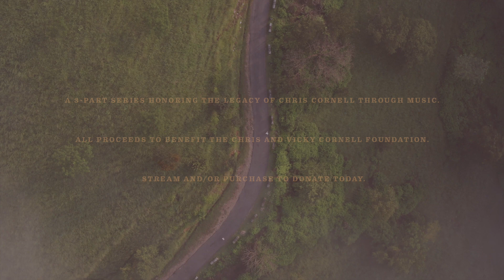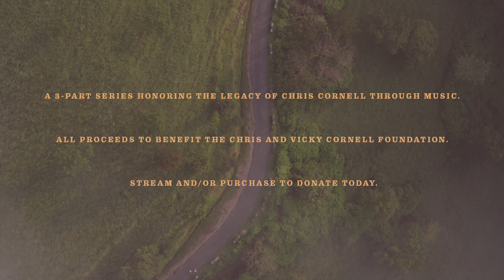Blue Élan Presents We Are The Highway [OFFICIAL TRAILER]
We Are The Highway is a collection of 5-cover songs from Cherie Currie (The Runaways), Brie Darling (Fanny), Janiva Magness, Roan Yellowthorn, Mustangs of the West, and Chelsea Williams. Download all 5 tracks and get a private stream to the full 4-part series before it's out

We Are The Highway is a collection of 5-cover songs from Cherie Currie (The Runaways), Brie Darling (Fanny), Janiva Magness, Roan Yellowthorn, Mustangs of the West, and Chelsea Williams. Download all 5 tracks and get a private stream to the full 4-part series before it's out here:

 We Are The Highway was inspired by songs written and performed by Chris Cornell, in an effort to uphold his legacy and keep the promise as a way to make positive change through music, made to him by Blue Élan co-Founder, and personal friend, Kirk Pasich.

Proceeds and independent donations for these singles will be given to the Chris and Vicky Cornell Foundation by Blue Élan in the hopes that it will also bring awareness to this charitable foundation that now, more than ever, is necessary to help children in need. As Kirk states, “We cannot think of a better musical way to do that than sharing the music of Chris Cornell, in his memory, and to help children.”

Chris Cornell was a client of prominent insurance coverage attorney and co-founder of Blue Élan Records, Kirk Pasich. What started as a business relationship quickly turned to a friendship over their shared love of music. Kirk has made it his mission to uphold Cornell’s legacy and keep the promise as a way of making positive change through music. With that in mind, several Blue Élan artists and friends have chosen songs from Cornell’s catalog. These songs have inspired each artist’s own journey to survive, to persevere, and to thrive in hopes of maintaining the promise of the Chris and Vicky Cornell Foundation.

Chris Cornell was one of the chief architects of modern rock, who inspired millions through music in his time with legendary acts such as Soundgarden, Temple of the Dog, Audioslave, and his solo releases.  In addition to being a musical powerhouse, Chris Cornell was also committed to helping children in need through organizations like the Chris and Vicky Cornell Foundation. The Foundation was formed in 2012 to raise funds and to support charitable organizations serving children who are facing homelessness, poverty, abuse, and neglect worldwide.

In addition to their shared love of music, Pasich and Cornell also shared a passion for helping children in need. This is why Blue Élan Records is honoring Cornell’s memory by supporting and shining a light on one of the causes he loved: helping vulnerable children.